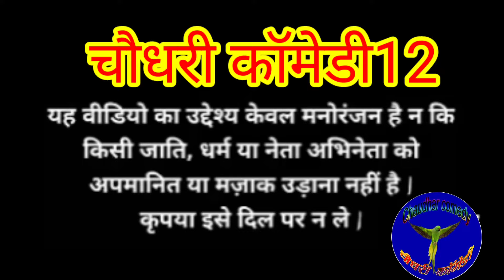भैंस की सवारी | नरेंद्र मोदी फनी चौधरी कॉमेडी 😘😁😘वीडियो